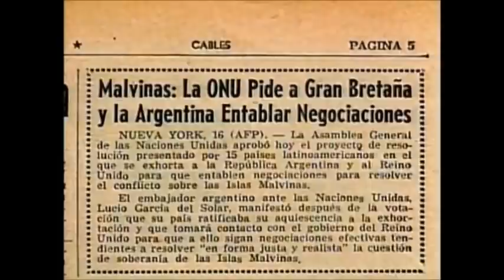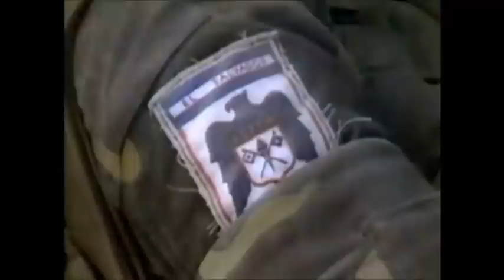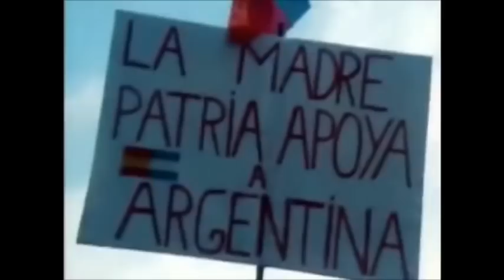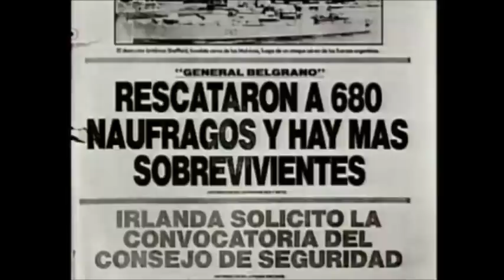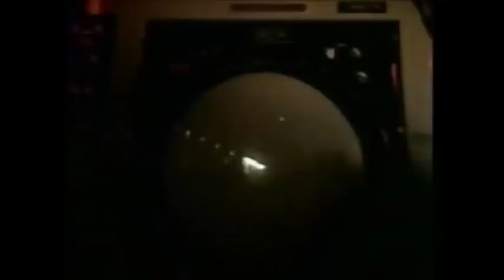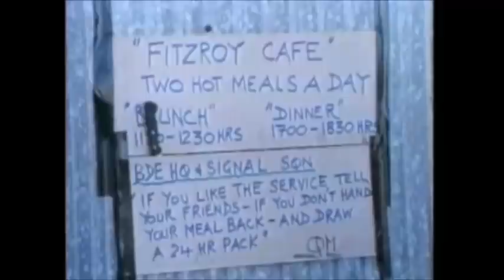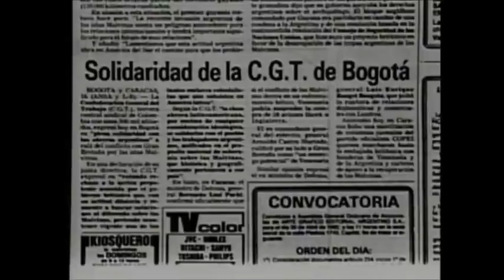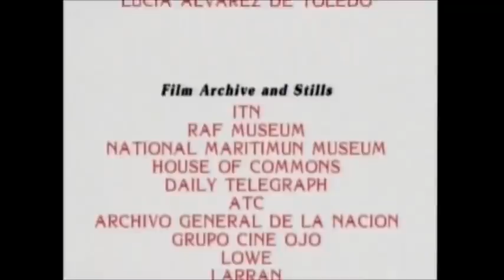HUNDAN AL BELGRANO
es una película coproducción de Argentina y Reino Unido donde se la exhibió como Rule Britannia filmada en colores dirigida por Federico Urioste sobre su propio guion realizado en colaboración con Miguel Pérez Narr, Juan Carlos Beltrán y Alfredo Yaeger que se estrenó en Argentina el 25 de abril de 1996. Colaboraron en la investigación Federico Urioste, Analía Payró, Luis Lázaro y Miguel de Nichilo ,